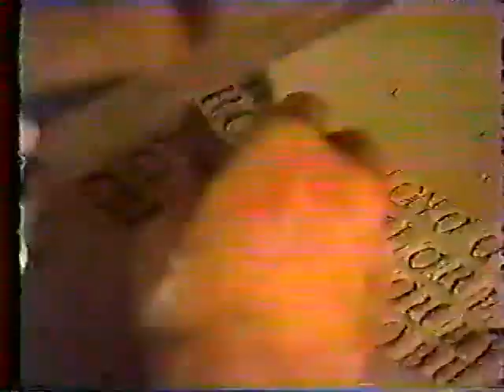Koie Ryoji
Japanese artist Koie Ryoji working in his ceramics studio.